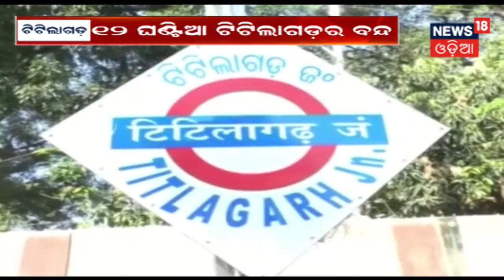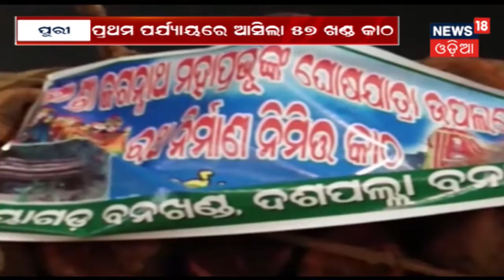ଖବର ଓଡ଼ିଶାର ବିଭିନ୍ନ ଜିଲା ଗୁଡ଼ିକରୁ | Zilla Report | News18 Odia | February 5, 2019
News18 Odia brings to you all the latest news updates from all the districts of Odisha.